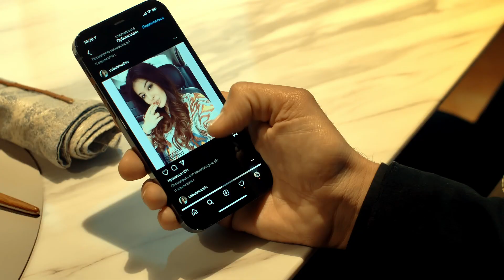Qodirxon (Abadiyat qonuni) Yangi aktyorlar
Qodirxon (Abadiyat qonuni)